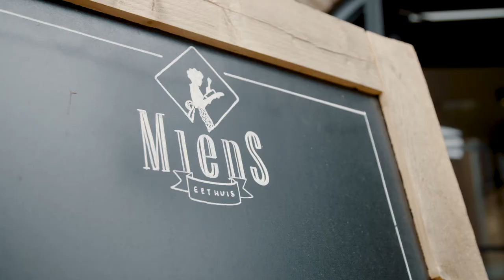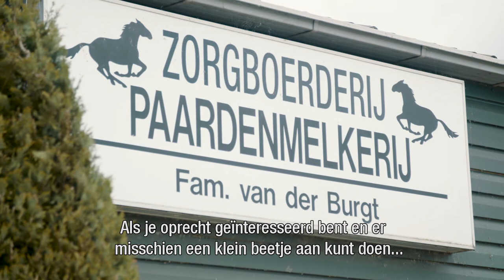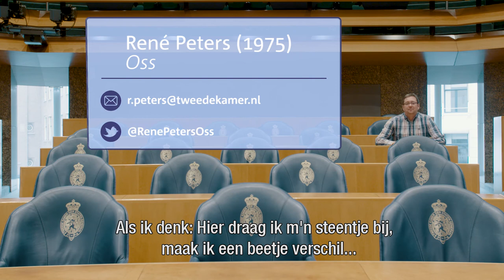Reis naar de Kamer René Peters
Zes verschillende Kamerleden in beeld op hun reis naar de Tweede Kamer, vanaf hun voordeur tot aan de plenaire zaal in Den Haag. Waarom wordt iemand Kamerlid? Deze film in de reeks volgt René Peters, Kamerlid van het CDA.